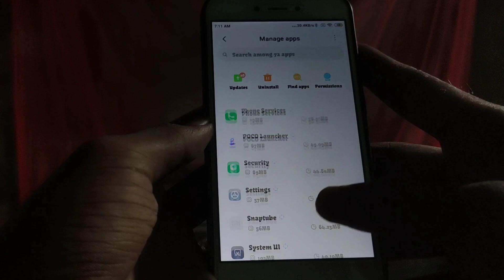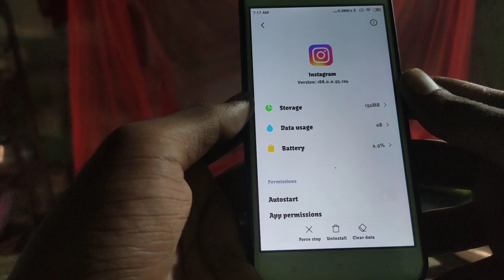reels using an audio track for the first time may take a while to show here || reels problem fix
Hello Dosto is Video me maine appse baat ki he reels using an audio track for the first time may take a while to show here ko fix kese kare
Umeed karta he ki ajj Ka ye video pasand aayegi.